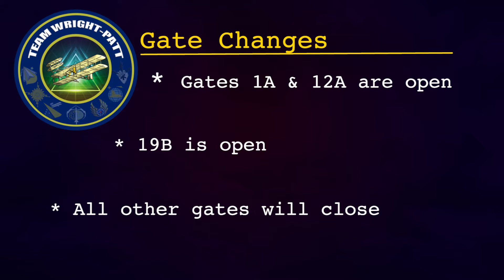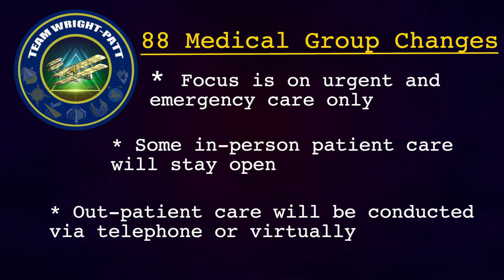WPAFB Announces Public Health Emergency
Credit: Matthew Clouse | Date Taken: 03/23/2020
Colonel Thomas Sherman, 88th Air Base Wing Commander, announces a public health emergency due to COVID-19, Wright-Patterson Air Force Base, Ohio, March 23, 2020. (U.S. Air Force video by Matthew Clouse)